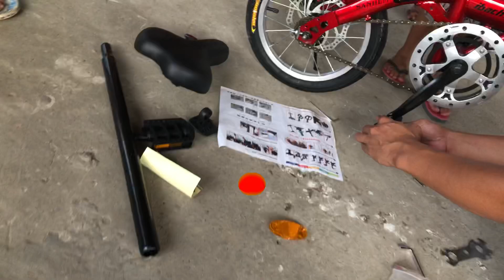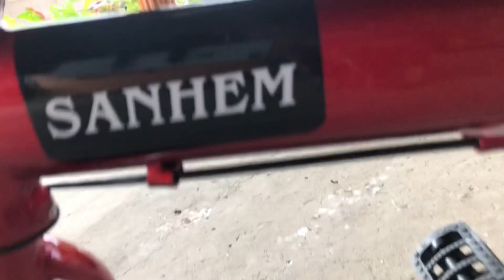Basikal Lipat Sanhem | Folding Bike Kids - Unboxing with LamGaming Studio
Credit music to :